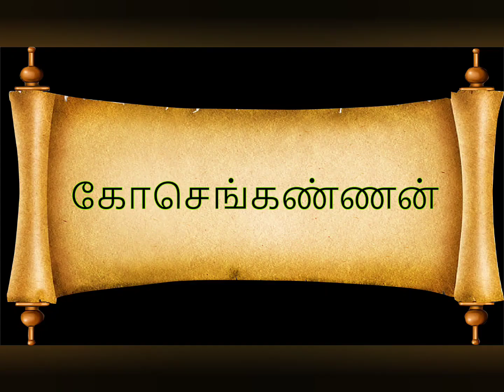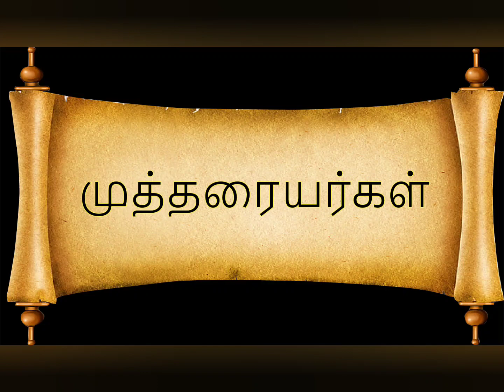தமிழன் வரலாறு | Cholan Cheran Pandiyans | Story Of Kings | Tamil | Chapter 3 | My Short Stories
Use Ear phones!!

Kings of Tamil Nadu Ilamchetchenni to Full Chola, Chera Pandiyans Pallavas history explained in Tamil - My Short Stories  - Chapter - 3